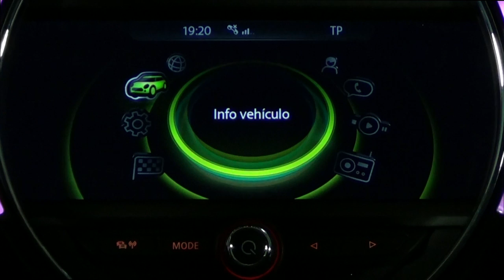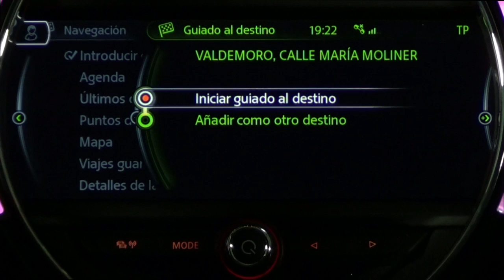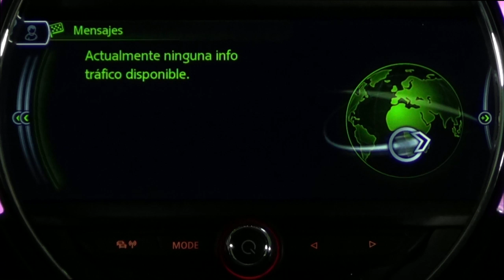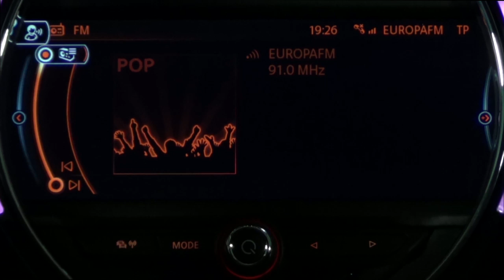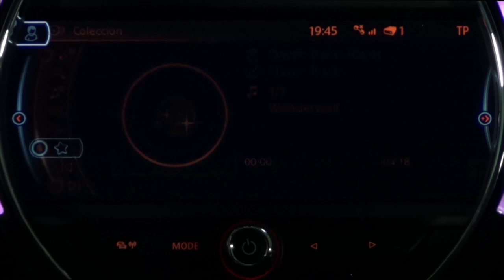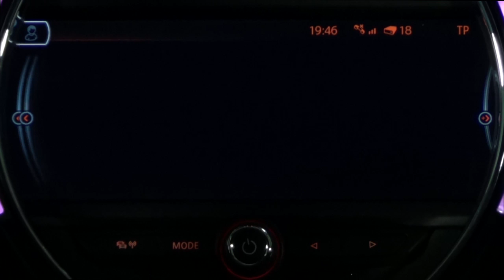MINI Cooper. Modelo 2014. Sistema de órdenes vocales con navegador Professional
Utilizando las órdenes vocales el usuario puede realizar múltiples opciones relativas al navegador, teléfono y audio. También es posible dar órdenes para acceder a determinados ajustes. Este sistema únicamente es compatible con el navegador Professional.